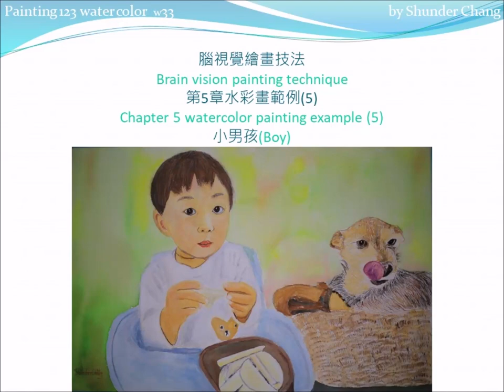Chapter 5 watercolor Painting Example 5: Boy // 第5章水彩畫範例5:小男孩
Translate to your language by Google translator
Painting note
Boy (Chapter 5 unit 5, Brain vision painting technique)
Artistic conception：enjoy
Composition：same as 5.3
Coloring order：0,1.1,1.2,2.1(2),2.2,2.3,2.4,2.5,2,6,2,7,3

0 tracing

1 coloring feature pattern
1.1 boy C1c,         / hair,eyebrows /
          C1c,C13,     / eye /
          C1c,C1b,     / nose /
          C1b,C1c,C9,   / mouth /
          C1a-,C1c,     / face outline /
          C1a-,C1b,     / ear /
          C1a-,C1c     / hand /
 1.2 dog C1c,C13,     / eye /
          C13,C13-,     / nose,mouth /
          C11,C9,C8b,  / tongue /
          C1c,C13      / hair /

2 coloring body color
2.1 boy Cs,Cs-,C9-,    / skin，Cs=C1a+0.1C5+C0/
          C0+,C0,      / clothes /
          C1a-,C13     / patterns on clothes /
2.2 dog C1a,C1c,C13,C0   /hair/
2.3 kennel C1c+,C1c,C1c-,C1a
2.4 Box C1c+,C1c-
2.5 tables and chairs C8b+-2,C8b+-
2.6 fruit C0+0.1C1a+0.1C1,C0,   / bright spot /
           C13-,C13             / dark place /
2.7 background C4a,C1,C5,   / wet on wet/
                 C1c+        / lower right corner /

3 coloring surface color
3.1 boy C8b+C5,     / wet hair /
          C5,C1c,C0,   / hair by water-based color pencil /
          C8a-2,       / whites of eyes /